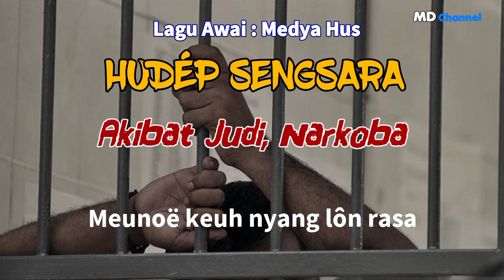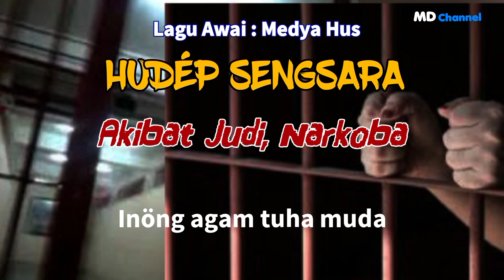Lagu Awai Medya Hus || Hudép Sengsara Akibat Judi ngön Narkoba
Special Lagu Awai,

Judul : Hudep Sengsara,
Artis   : Medya Hus
Cipt    : Medya Hus
Studio :PAS Record
Rekaman : 1990,

Lagu ini menceritakan sengsaranya orang yang terpengaruh Judi, ganja sabu narkoba, sehingga seumur hidup dalam penjara, lagu ini di ciptakan oleh medya Hus dan dibawanya oleh beliau,

Pada saat tahun 2003 disaat itu AIRA Aceh dan Seniman Acèh turut kampanye bahaya Narkoba Bersama Pemerintah kala itu, kemudian Salah satu lagu Medya Hus tersebut diminta untuk memenuhi album vcd kampanye bahaya Narkoba,

Sehingga lagu tersebut dengan belum sempurnanya audio masih belum Mastering dan Vocal masih agak vales,
Panitia AIRA saat itu langsung Syuting mengingat waktu peredaran ngat terbatas, saat itu,

Simak Lagunya semoga Ada Mamfaat
 bagi kita semua,

Salam Mulia MD Channel